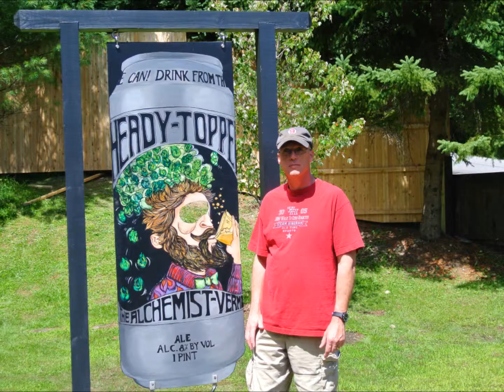Beer Review - Knee Deep Brewing Citra Extra Pale Ale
Malts: A blend of Canadian and German malts
Hops: Citra
Color: Yellow / Golden
Sizes: 15.5 gallon keg
 5.16 gallon keg
 22 fl. oz. bottles
Original Gravity: Plato
Bittering Units:  45
Alcohol by Volume: 7%